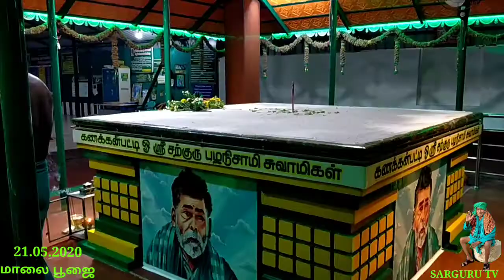SARGURU TV ( 21.05.2020 ) மாலை பூஜை